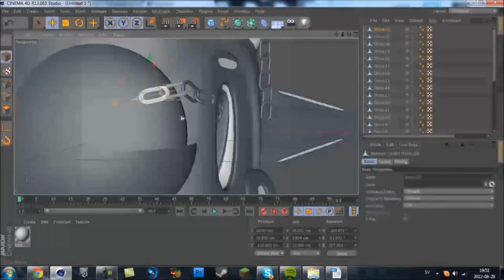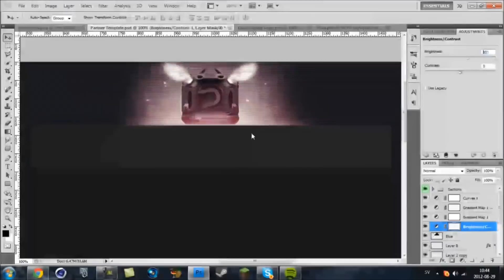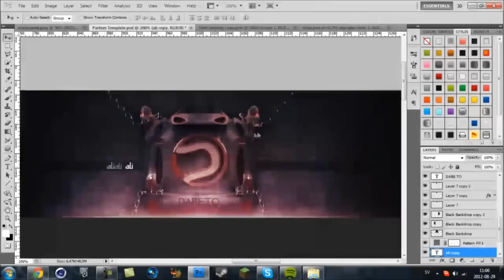2 in 1 Dare Backgrounds by Wally% | Speedart | opacity%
Can we hit 40 likes for two awesome backgrounds by Wally?

About Wally%
Wally, also known as Joel Wallin, joined the YouTube graphics community in January of 2012. He started learning the basics of 3D modeling in Maxon Cinema 4D, and has risen through the ranks, thriving off his 3D modeling expertise. He is constantly trying to be different from everyone else, to set himself apart, by creating beautiful and especially unique works of art.